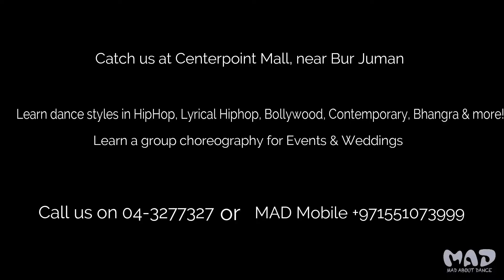Ghoomar || Thumkas Batch || Dubai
Song: Ghoomar
Artist : Shreya Ghoshal
Movie : Padmavat
Cast : Deepika Padukone, Shahid Kapoor, Ranveer Singh

Editing and Choreography: Santusht Kansara

Performers:
Anshika Jha
Madhu Nautiyal
Smita Gandhi
Monika Lakhani
Jaya

MAD [Mad About Dance Institute] is located in Centrepoint Mall on M1 Level.

We provide dance classes of different styles such as Jazz n Contemporary, Bollywood, HipHop and also offer choreographies for events and competitions.